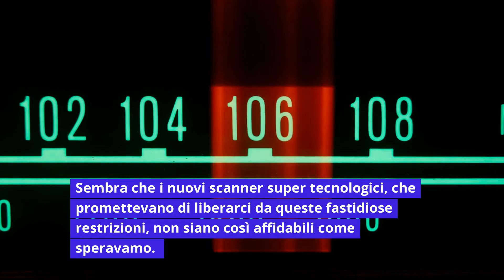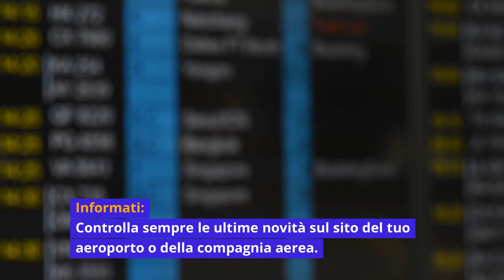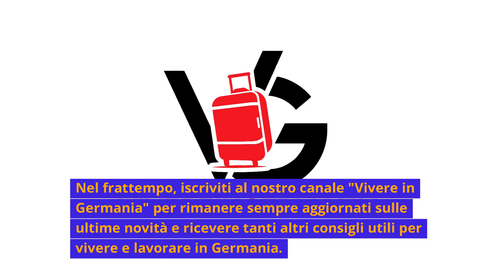Viaggi in Germania? Attenzione a questa trappola ai controlli di sicurezza!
Cattive notizie per chi viaggia in Germania 🇩🇪 A partire da settembre tornano le vecchie regole sui liquidi nel bagaglio a mano. ✈️ Preparatevi a riorganizzare la vostra beauty case!
News di Vivere in Germania